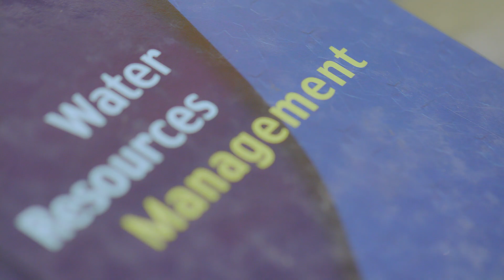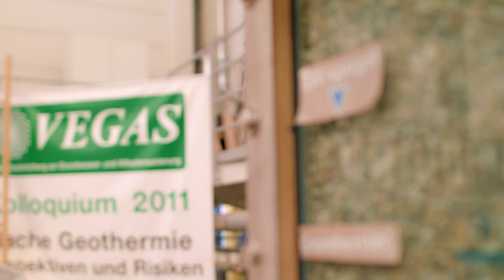The Master’s program WAREM at the University of Stuttgart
WAREM (Water Resources Engineering and Management): What is special about this program? Students of the international English speaking Master’s program WAREM at the University of Stuttgart explain why they chose Stuttgart.

WAREM (Water Resources Engineering and Management): Was ist das Besondere an dem Studiengang? Studierende des internationalen englischsprachigen Master-Studiengangs WAREM an der Universität Stuttgart erzählen, warum sie sich für Stuttgart entschieden haben.